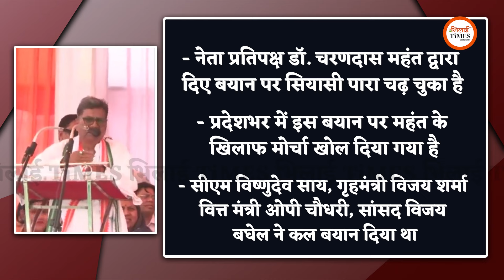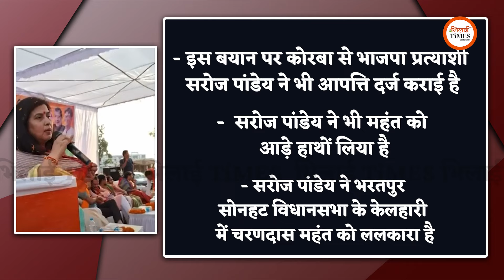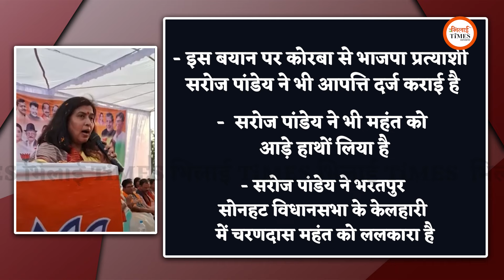Charandas Mahant के बयान पर Saroj Pandey भड़क गईं, Rikesh Sen का बड़ा ऐलान | Bhilai Times